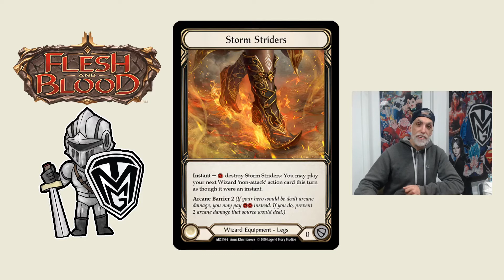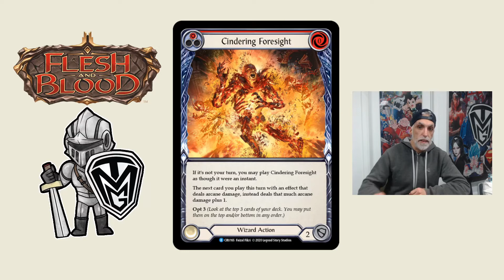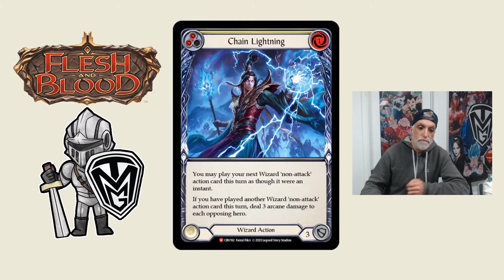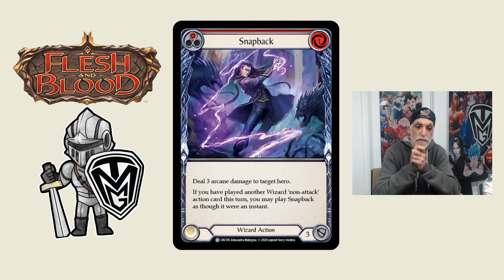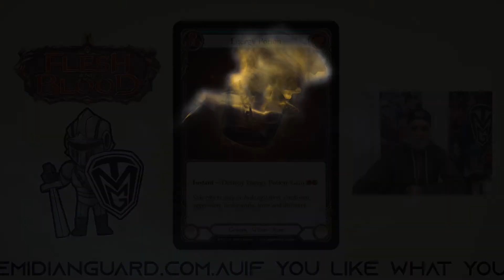Flesh and Blood - Top 10 cards you need in your deck: Wizard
Top 10 cards for Wizard that allow them to play the game by their own rules. ⚡